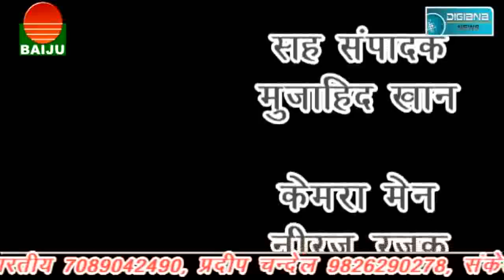अनुशासन भूल आपस मे उलझ गए भारतीय जनता पार्टी के दो बड़े दिग्गज । जमकर हुआ मुंहवाद